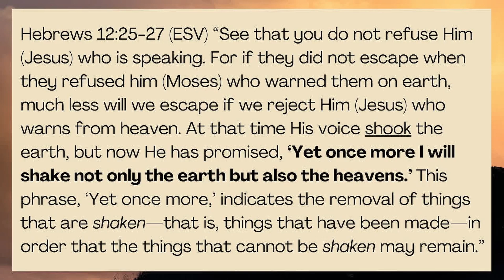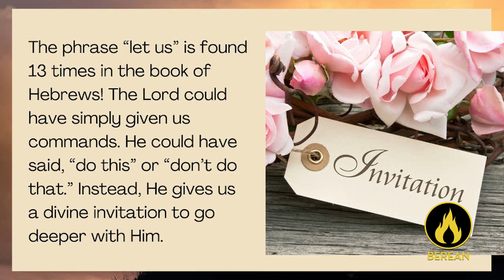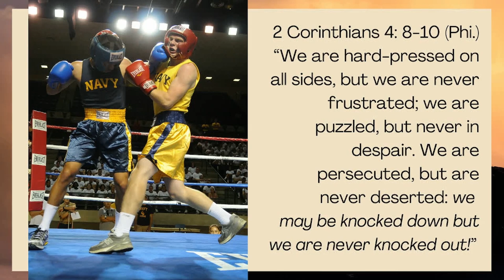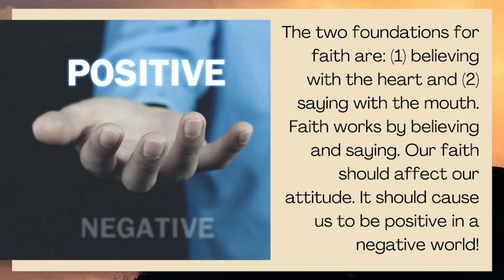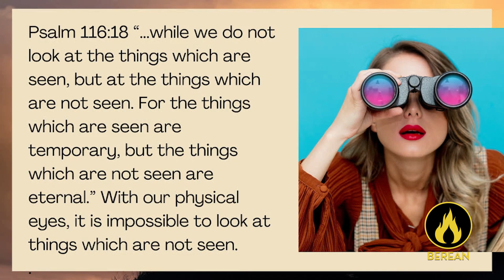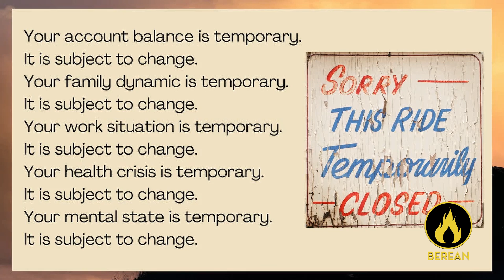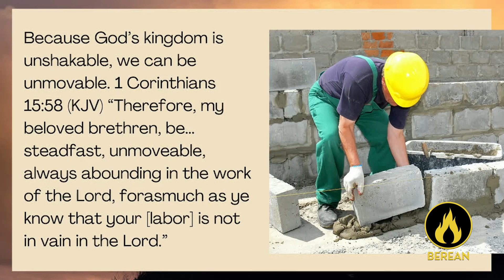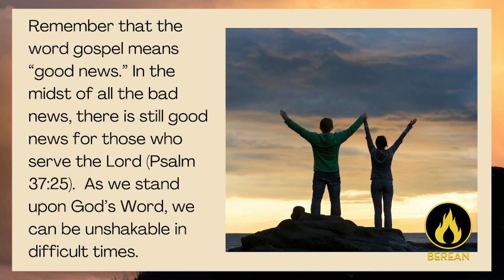Unshakeable | Pastor Mark Moder | Berean Church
We are living in crazy times. Everything that can be shaken is being shaken. But in the midst of it all, believers can be UNSHAKABLE (Hebrews 13:25-29). Learn how you can be unmoved no matter what comes your way.

Bible teaching by Pastor Mark and Stephanie Moder of Berean Church, Pittsburgh, PA.